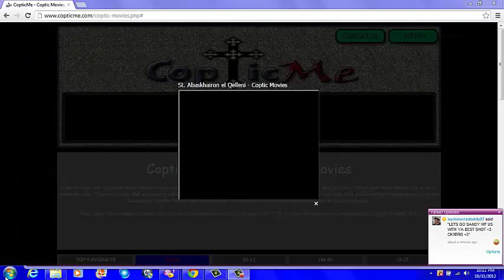Mina Atwaan St Abaskharoun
awesome violen player